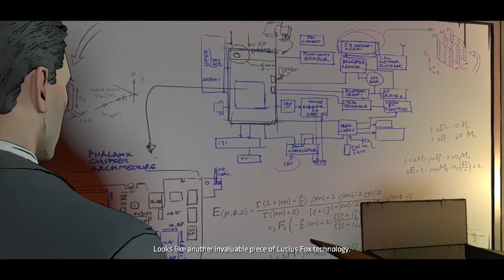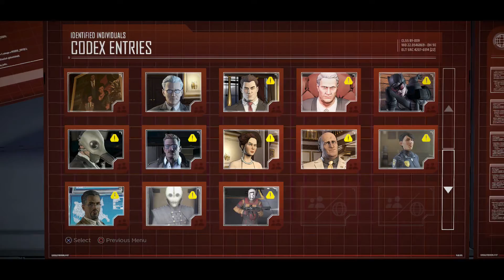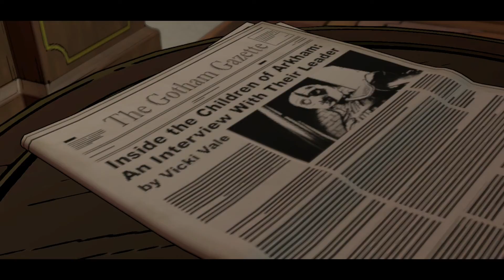TellTale's Batman Episode 3 Part 2 - Put Some Respeck On Batman's Name